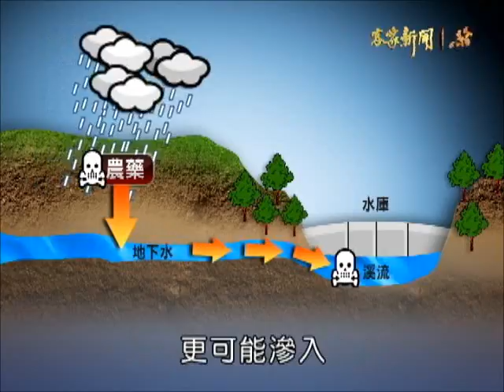《客家新聞雜誌》 第305集 友善環境耕作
高山農業和水源保護息息相關，山坡地過度開發，土石就會隨大雨沖刷流入水庫，造成泥沙淤積，而農民使用慣行農法，農藥、化肥也會流入溪流，危害民眾飲用水，來看在新北市坪林與嘉義阿里山村落，都有一群農民為了土地 水源，推行有機耕種，加強水土保持，為乾淨水源而努力。